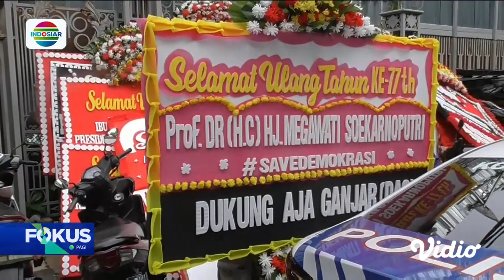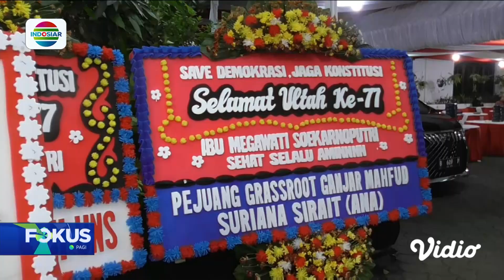Megawati Soekarnoputri Ulang Tahun ke-77, Dirayakan di Kediamannya | Fokus